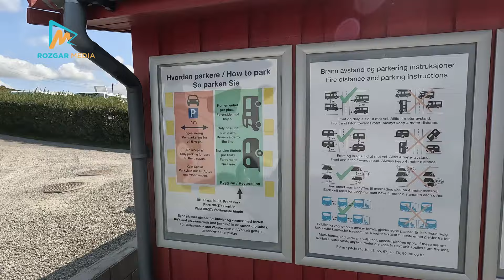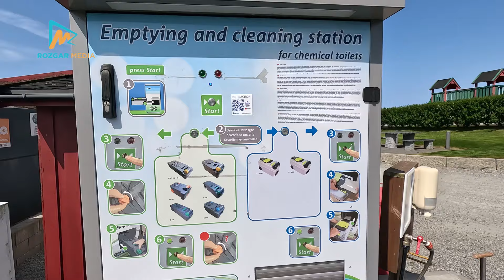Camping With Family in Haugesund, Norway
After a long distance, my family is here with me and I take them camping and travel around beautiful places in Norway. Today we are in Høgåsen which is a beautiful place for hikers we cooked Afghani Qabuli Palaw and we have it in front of waterfalls.
Through our YouTube channel, we'll try our best to entertain you and provide you with information.